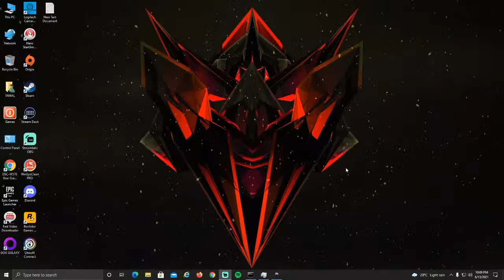The Witcher 3 Wild Hunt Gameplay #22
My Gaming ID:- Steam/Uplay/Origin/Rockstar/Gog= Insane_Junky

I am not a Pro gamer.  I play games for fun and entertainment. If you like my game play plz hit the sub button.  All comments and suggestions are appreciated. I am cooool and nothing special about me. Let's have fun.

My PC Specs:
O/S:  Windows 10 Pro
Processor:  Intel i5-7400 7th Gen @ 3.0 GHz
GPU: Zotac GTX 1050ti 4gb GDDR5
Ram:  Crucial 16gb DDR4 (8x2)
Mother Board: Asus H110M-CS
SMPS: Cooler Master 550 Watt
KeyBoard & Mouse:  Zebronics Gaming mouse and keyboard
HDD: Toshiba 2TB
Monitor 1st:  HP LED IPS 22 inches 60hz
Monitor 2nd: Samsung SyncMasterSA100 19 inches 60hz
Headset: Red Gear
Cabinet: Clarion ATX RGB cabinet
UPS: Front tech
Resolution:  1920x1080 60Hz
ISP: Bsnl FTTH @777 (50MBPS up/down)
Broadcasting S/W: Streamlab OBS

If you have problems watching the stream
-Clear your browsing data
-Power Cycle your modem/router (Unplug for 1 min)
-Flush DNS
Open Command Prompt
Type 'ipconfig / release' and press enter
Type 'ipconfig / renew' and press enter
Type 'ipconfig / flushdns' and press enter

Try watching again these steps